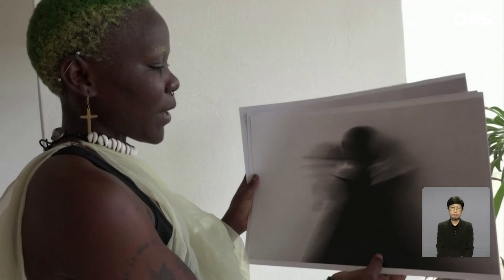우간다 "동성애자 사형"…아프리카 번질까 / OBS 오늘의 월드뉴스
무세베니 우간다 대통령이
성소수자를 최대 사형까지
시킬 수 있는 처벌 강화법에
서명했습니다.
우간다의 이런 움직임이
다른 아프리카 국가도
자극할 것으로 보여
아프리카 전체의 인권 악화
우려가 커지고 있습니다.
유영선 월드리포터입니다.

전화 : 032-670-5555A